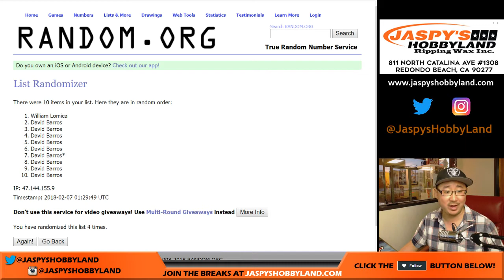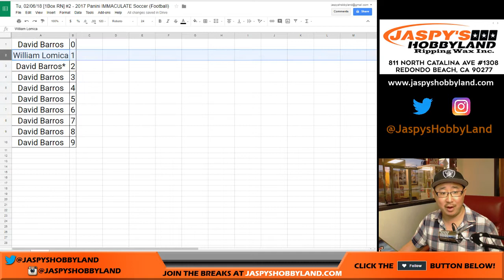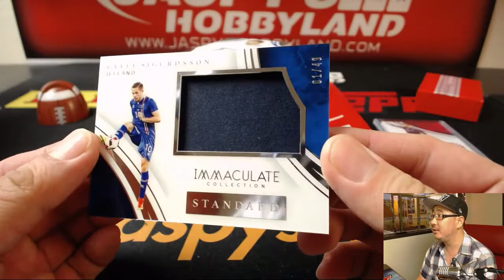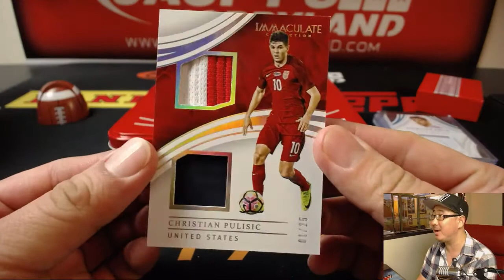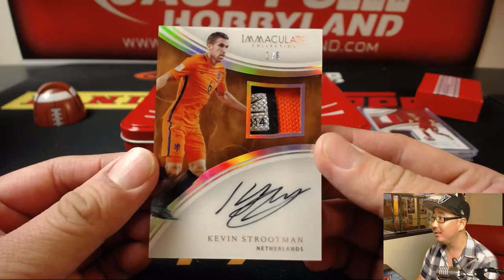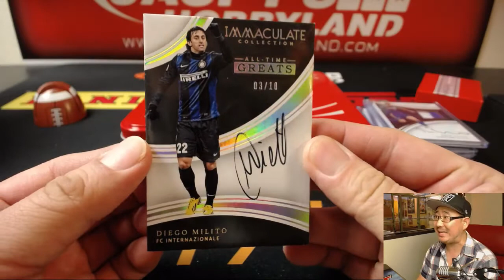Tu, 02/06/18 [1Box RN] #20 - 2017 Panini IMMACULATE Soccer (Football)